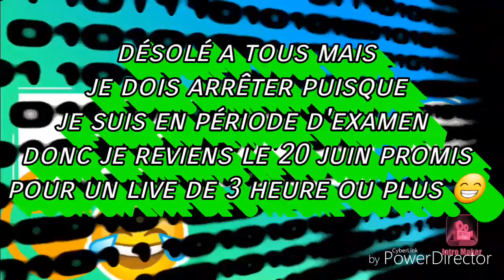Je fais une pause...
Désoler mais voilà quoi